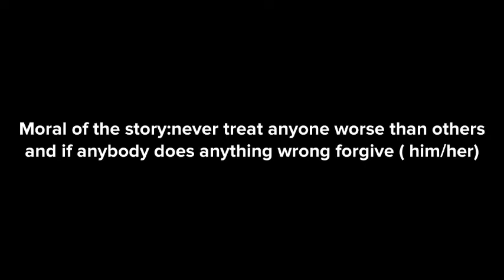Harshad gets banned from YouTube and becomes ashamed!!!